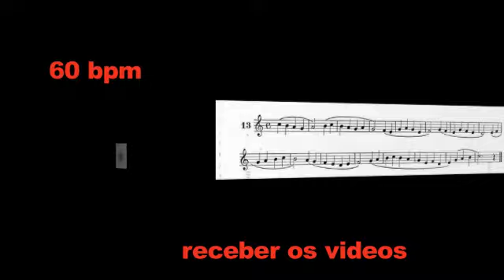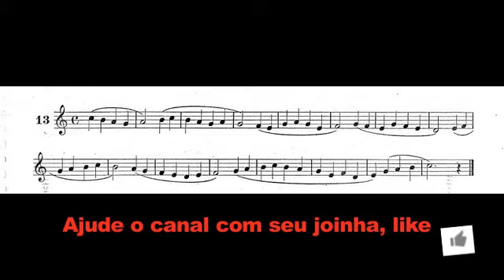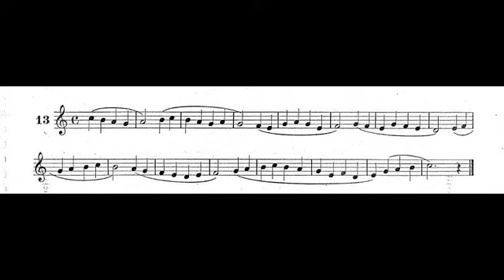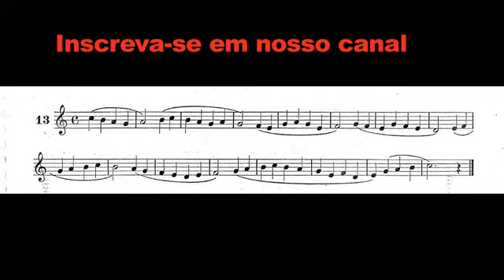7# metodo amadeu russo Pag 07 exercicio 13 Soprano e Tenor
7# metodo amadeu russo Pag 07 exercicio 13 Soprano e Tenor